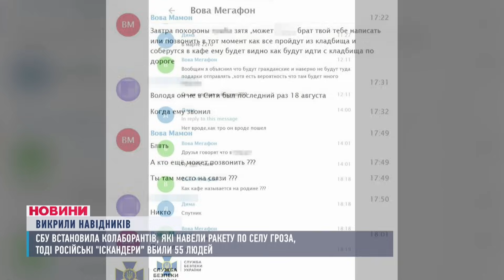НОВИНИ/ Нікопольщина під ПРИЦІЛОМ/ ХТО навів ракету? /Дніпро ВМИРАЄ/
00:31 Через обстріл постраждала жінка
02:14 Навели ракету на с. Гроза
03:11 Вимагали гроші у батька загиблого військового
03:40 Рятують поранених у Дніпрі
07:15 Дніпро вмирає
10:17 11 медалей на Чемпіонаті Європи